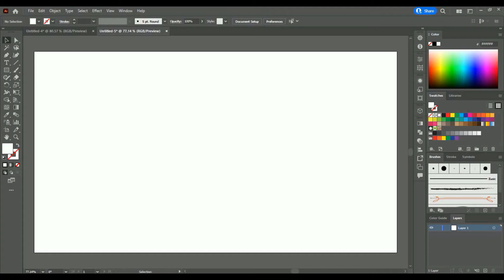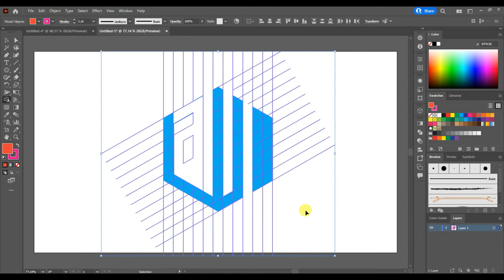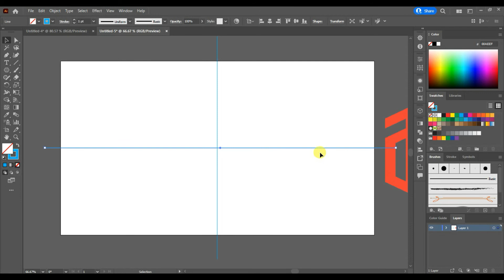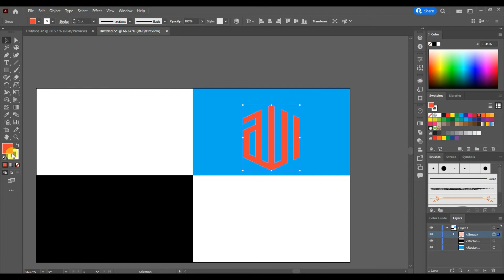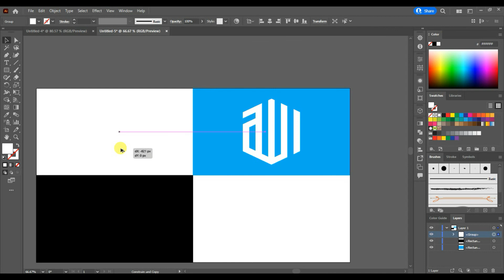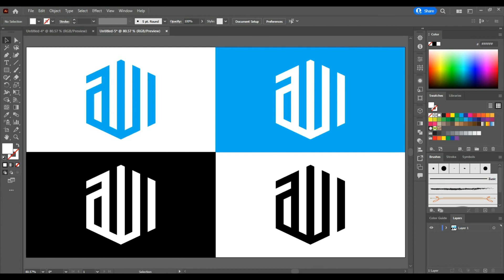How Can We Make Arabic Calligraphy of Allah, Simple Hexagon Part - 02 By Learn New With Ayesha